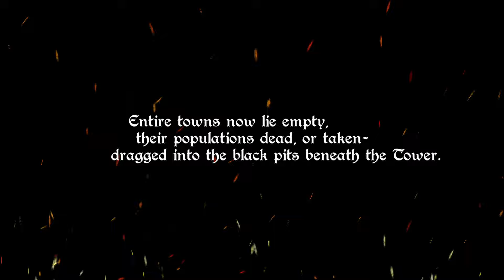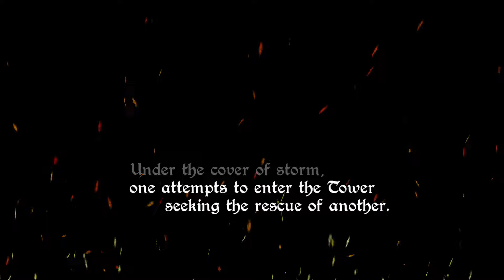INTO EVIL – Grimdark Fantasy Top-Down Soulslike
Let's play INTO EVIL, aka Hotline Miami x Dark Souls! INTO EVIL gameplay with JustDaZack.

INTO EVIL Introduction: 00:00'
INTO EVIL Cutscene: 01:15
INTO EVIL Gameplay: 02:30
INTO EVIL Final Thoughts: 56:55

I had a great deal of fun recording this! Critique of every kind is very much welcome! :)